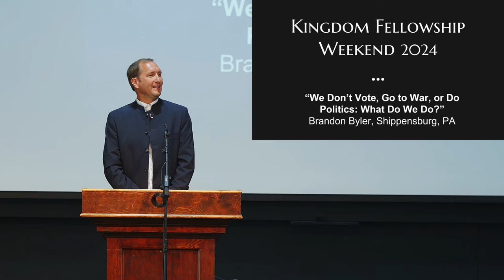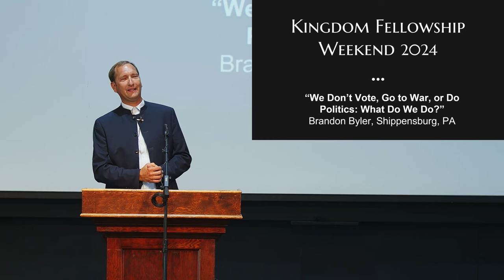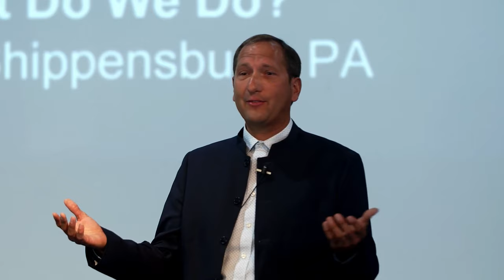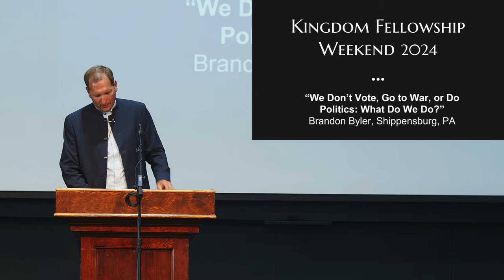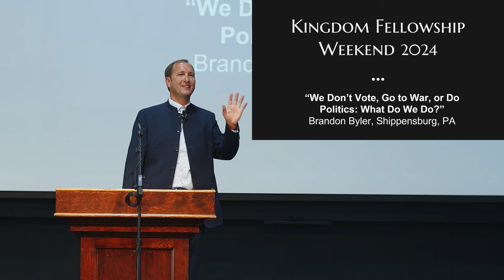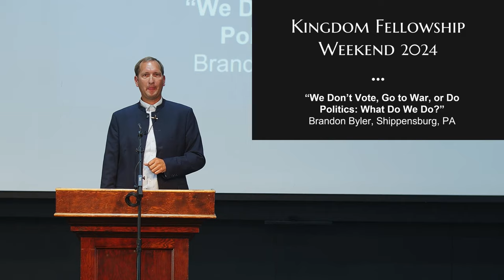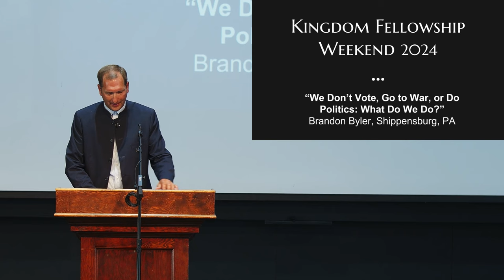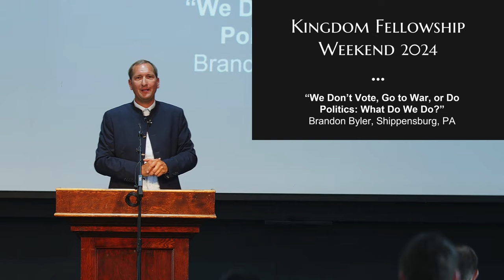"We Don’t Vote, Go to War, or Do Politics: What Do We Do?" by Brandon Byler | KFW 2024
As Anabaptists interact more freely and frequently with news media, they are faced with greater pressures—internally and externally—to become involved in national and international affairs. Should we be doing more? If so, what is the more we should be doing? This talk is not entirely descriptive (since a small percentage of Anabaptists are involved to one small degree or another politically), but it is more prescriptive as we look at ways non-resistant Christians are and should live consistently, clearly and caringly toward the broader national culture in which we find ourselves.